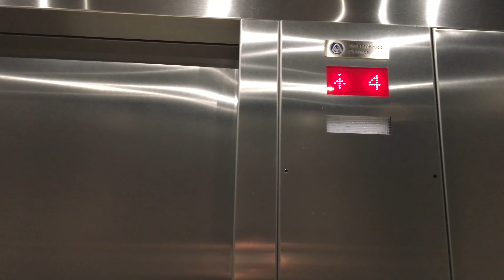Dense Fog Blankets Dallas, Texas | December 20, 2017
After an intense, record-breaking downpour (3+ inches) that lasted more than 12 hours, Dallas experiences one of its foggiest days.